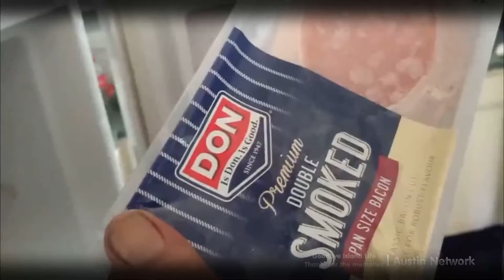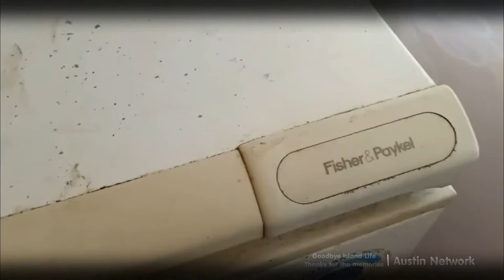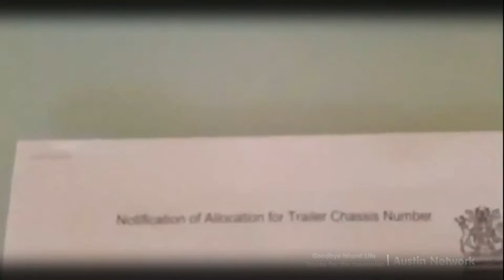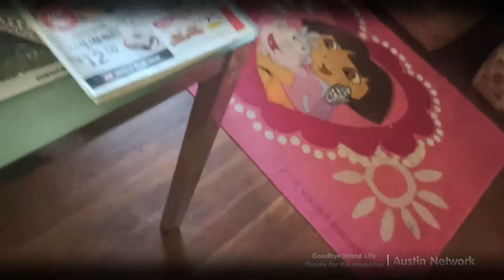Island Life - Episode 484 (HD)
This was originally recorded September 30, 2021. This version is the Austin Network version. As the contract came to an end, Austin Network couldn't reach an agreement in time and a new channel for this series was launched the next morning. So, the Austin Network episode broadcast included a special compilation ending with a Goodbye Austin Network message. After this, there was no trace of any original channels still broadcasting this series daily ever since the very beginning.
Welcome to Island Life, a series which shows daily life on the island for Sam Wilkes Sr. and his father John Wilkes.